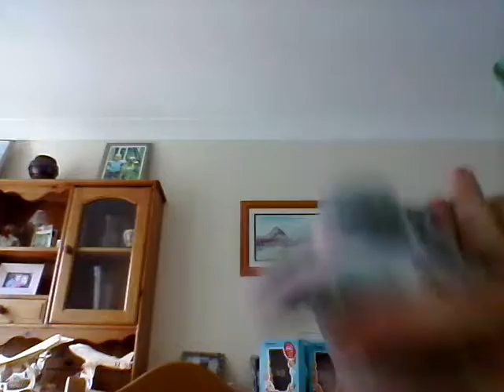Get set for the finale part 2